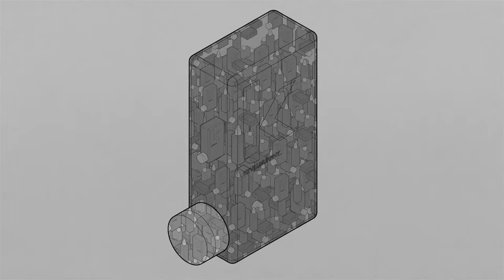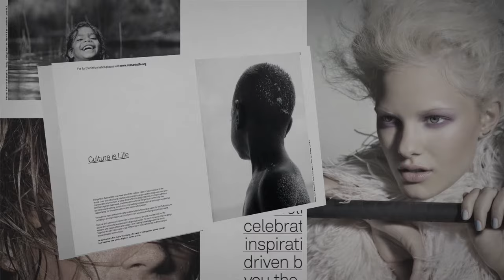The Story Behind the KEVIN.MURPHY Brand (2021)